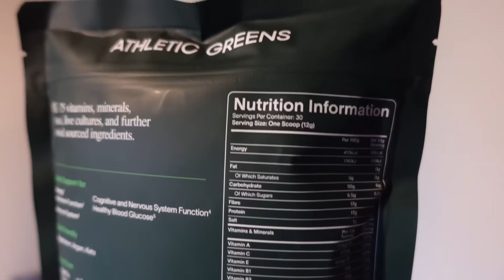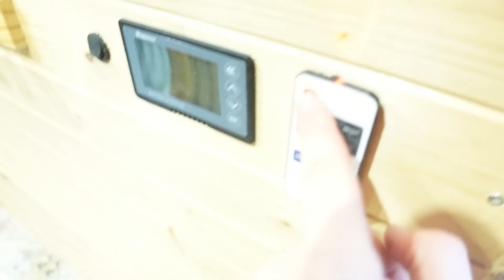REBUILDING £12,500 Abandoned Cottage Renovation Farm Off Grid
to get started on your first purchase and receive a FREE 1-year
today’s video!

If you enjoy our content and would like to help support us please click below. Any amount is welcome and goes a long way to keep us going🌿:

For Exclusive MEMBERS ONLY videos - Click Join Button on Channel 🌻